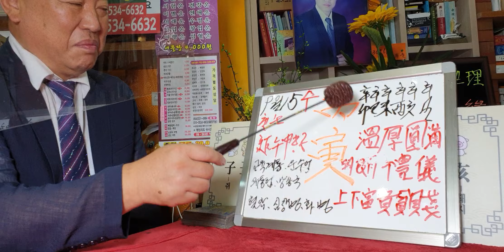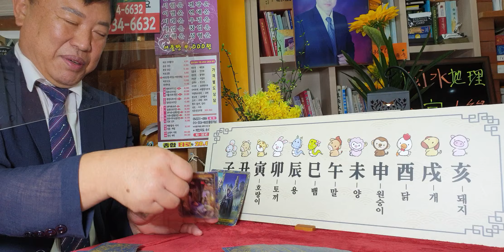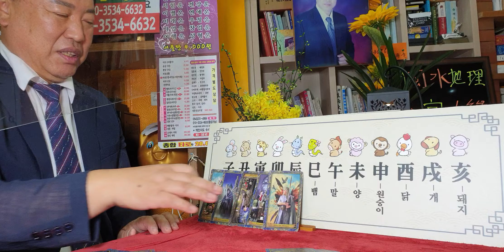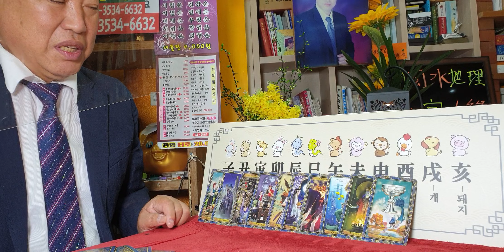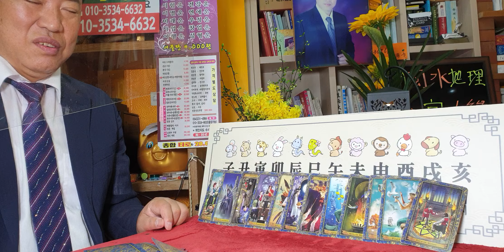9월15일(수요일)오늘의운세sbs백년손님출연mbc국운출연 ㆍ전포항대학사주타로교수ㆍ주간인물등다수언론등재ㆍ현포항에서30년철학관운영중01035346632